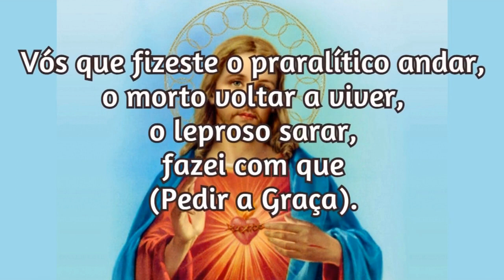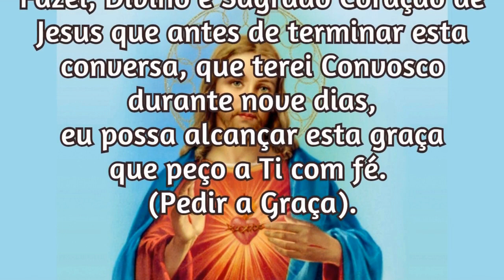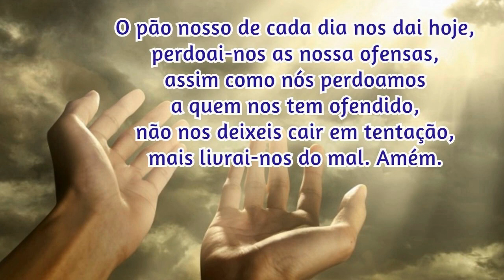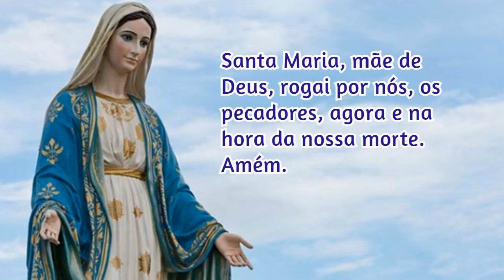05/10/2023 Oração para Pedir uma Graça ao Sagrado Coração de Jesus